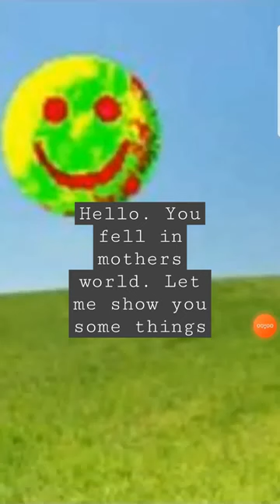New weirdcore story! (and also i have to find images of daisy so on other parts daisy looks differe-